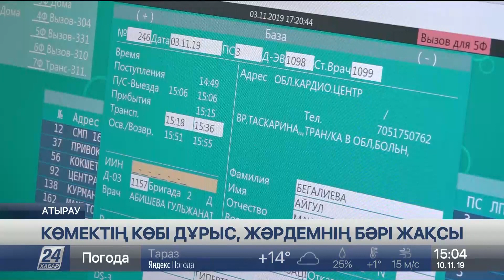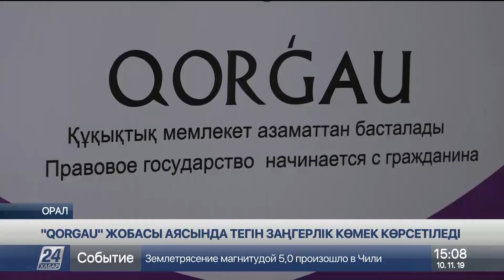10 қараша 2019 жыл - 15.00 жаңалықтар топтамасы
10 қараша 2019 жыл - 15.00 жаңалықтар топтамасы